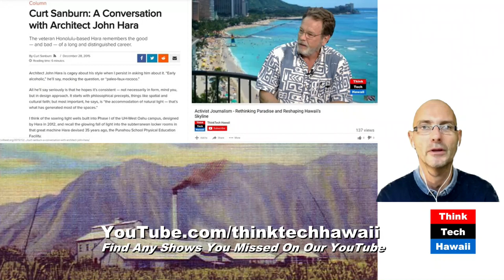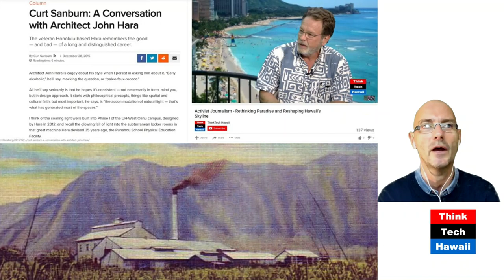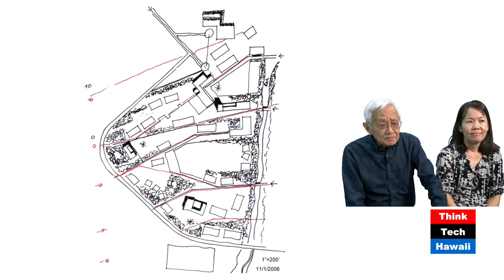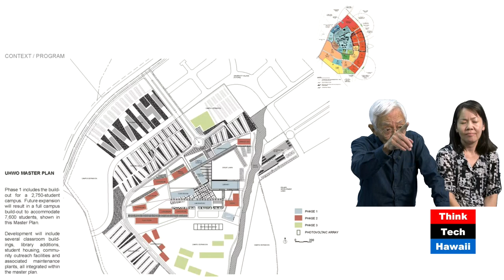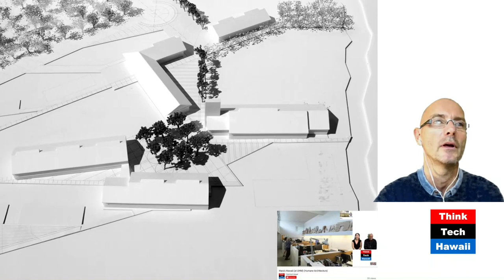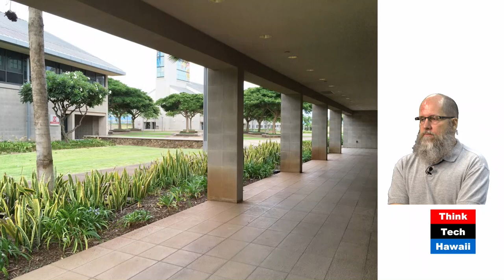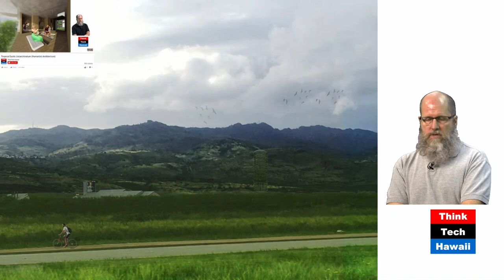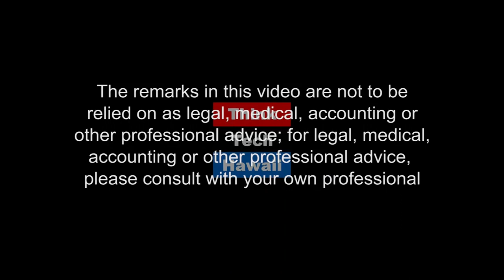Haras Hawaii at UH West Oahu (Humane Architecture)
Architect John and Mayumi Hara shares their 2010’s built environment experience at the University of Hawaii West Oahu.  John and Mayumi share their University of Hawaii West Oahu campus master planning to building design to illustrate and explain their sensitive and sensible operating within the Ewa/Kapolei planes context.

The hosts for this episode are Desoto Brown and Martin Despang.  The guests for this episode are John Hara and Mayumi Hara Dao.